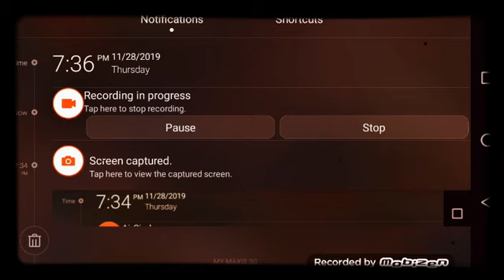Fanny gameplay I forget how to use bin so long